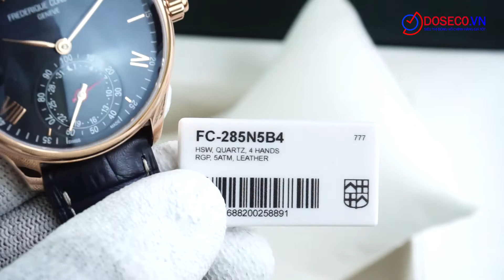[Góc Review nhanh] #1187: Frederique Constant Smartwatch FC-285N5B4